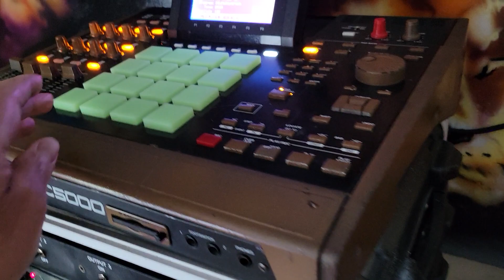Still Sampling from Vinyl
Nothing like that Analog Sound. Peace ✌️